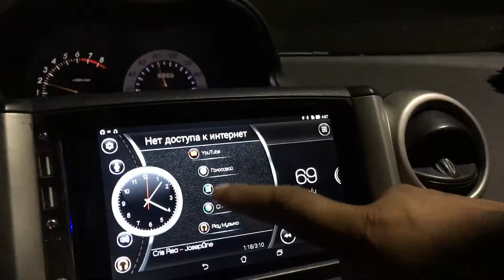TOYOTA IST მანქანის პლანშეტი საკუთარი ხელით ;)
მანქანის პლანშეტი საკუთარი ხელით ;)